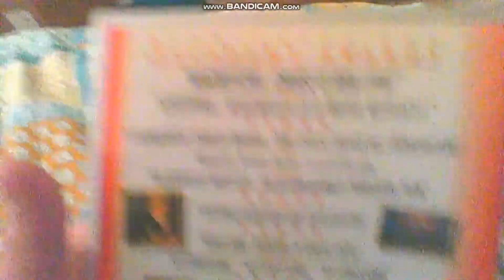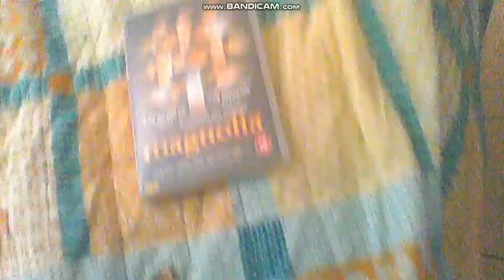My Second UK DVD Surprise Video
It's of a highly acclaimed drama from Paul Thomas Anderson featuring a wide all-star cast. It's also my first DVD from Entertainment in Video.